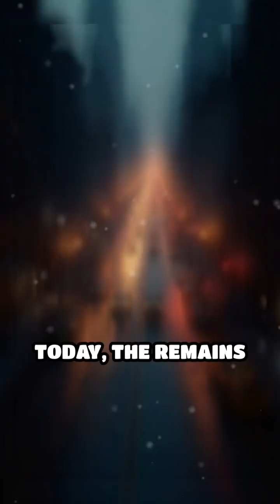NYC’s Secret Underground Mail Tubes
Did you know NYC once had a mail system powered by underground tubes? Discover the forgotten story behind this incredible feat of engineering!